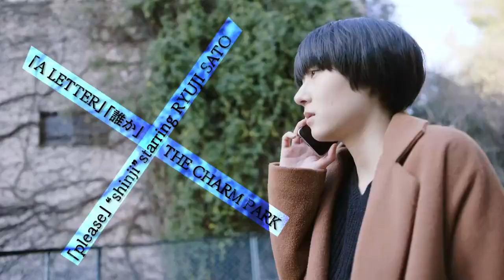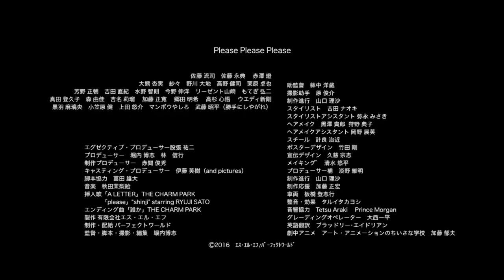[trailer] Please Please Please [Movie 2017]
Please Please Please [Japanese Movie 2017]
Release Date: January 14, 2017
Genre: Drama, Family, Life, Crime

Plot: Brothers who spend their days while working dating fraud and fictional bill fraud in local cities and deceived people with fantasies.

Casts: Ryuji Sato; Hisanori Sato; Tomoru Akazawa